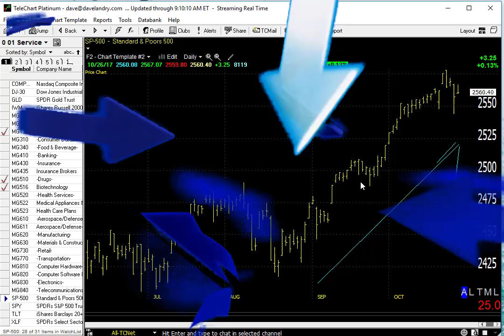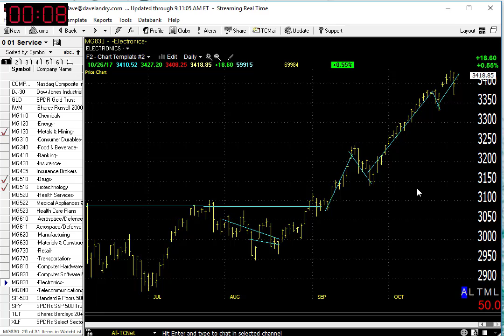10/27/17 Dave Landry's Market In A Minute-Market Doing Well Overall But Somewhat Mixed Within